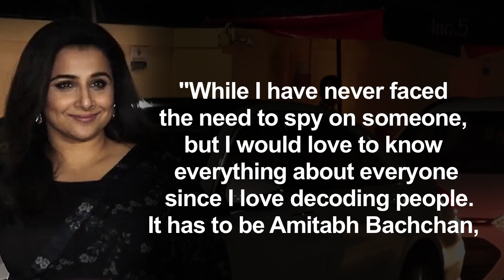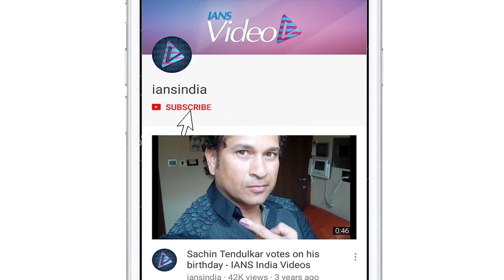Vidya Balan wants to SPY on Amitabh Bachchan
Actress Vidya Balan she says she would love to investigate megastar Amitabh Bachchan.